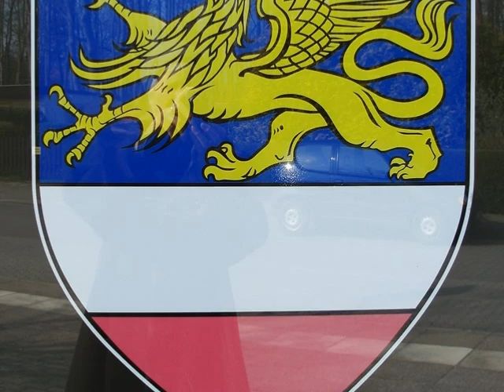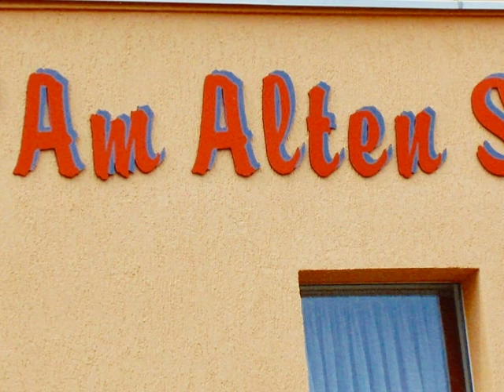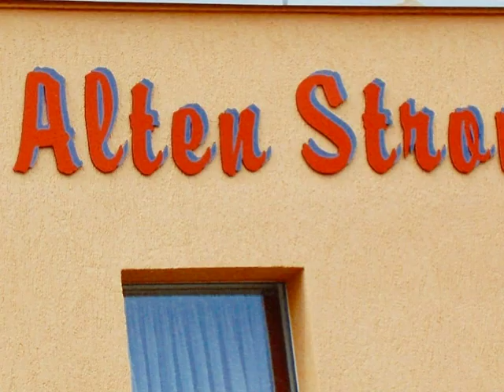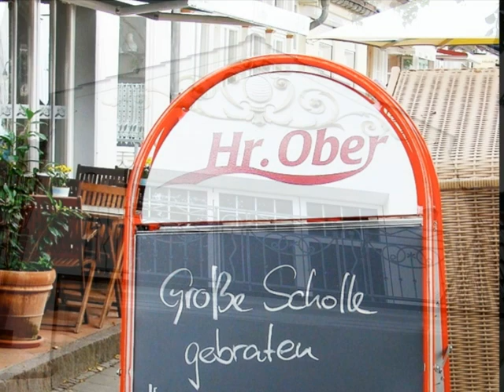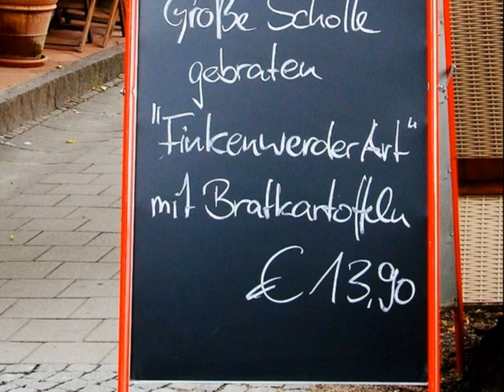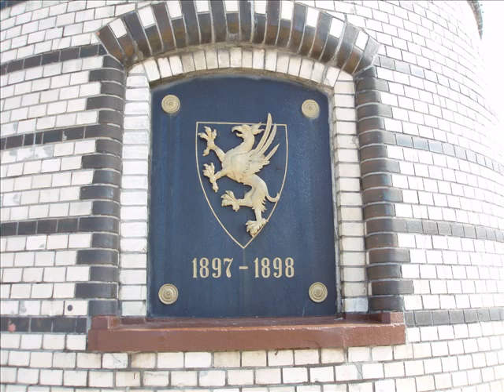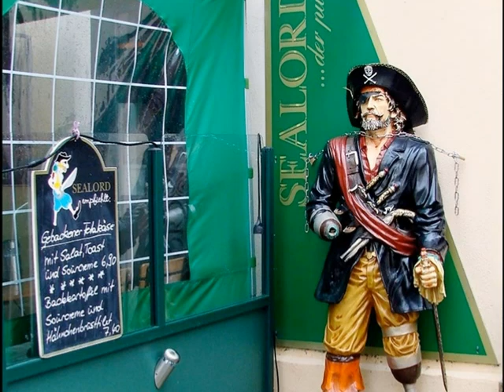Oklahoma trifft Hamburg in Warnemünde